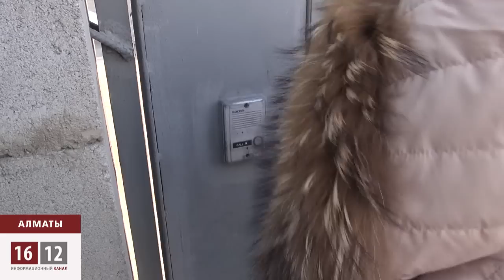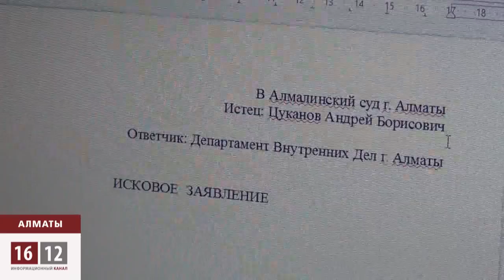Головная боль акима Есимова на свободе! / 1612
Андрей Цуканов составляет исковое заявление в суд. Хочет доказать, что карманные властям силовики творят в Казахстане правовой беспредел. В качестве возмещения морального вреда намерен потребовать 1 миллион тенге.